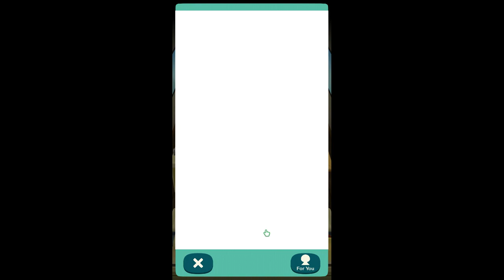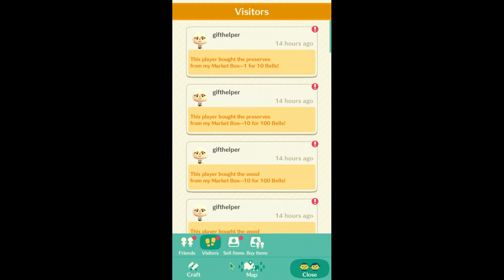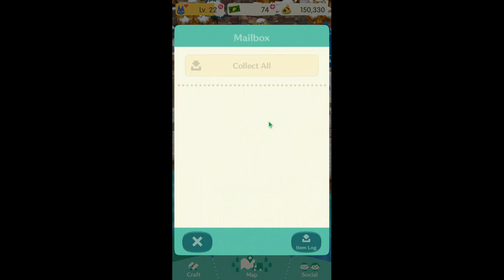Animal Crossing: Pocket Camp Mobile Game (With Commentary) Day 19